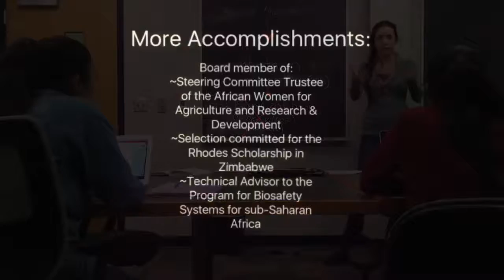Plant Biology-Idah Sithole-Niang